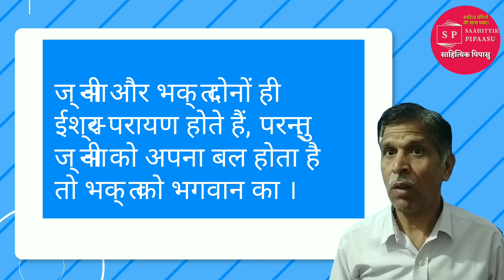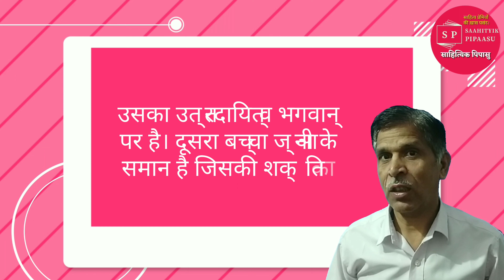निर्भय कौन | ज्ञानी भगवान की अँगुली पकड़ कर चलता है तो भक्त की अँगुली भगवान् स्वयं पकड़ते हैं